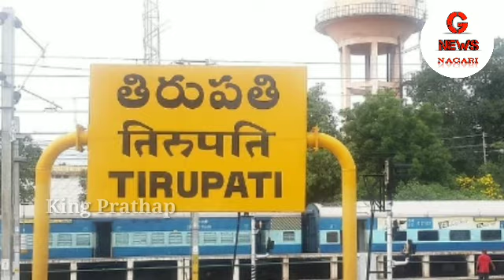Chittoor District News on 17-05-2020 | Nagari News | Today chittoor Jilla News | king Prathap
channel intro :
Daily chitoor District news chittoordistricnews posted and breaking news post kingprathap tamil and telugu both languages nagarinews videos posted intelugu more videos follow...